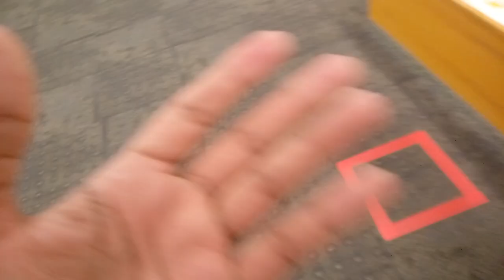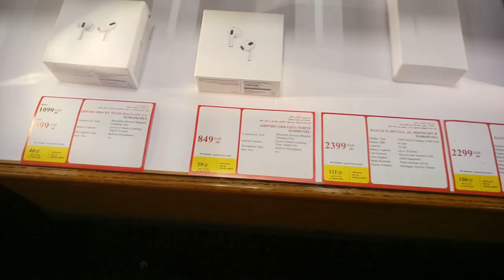iphone 13mini 13 and iphone 13pro and iphone 13pro max price and review,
Saudi Arabia Latest Update News today in Urdu and Hindi, Saudi News in Urdu, Today News in Saudi Arabia, iphone 13mini 13 and iphone 13pro and iphone 13pro max price and review, iphone 13 mini latest price in saudi arabia, all iphone mobile price,